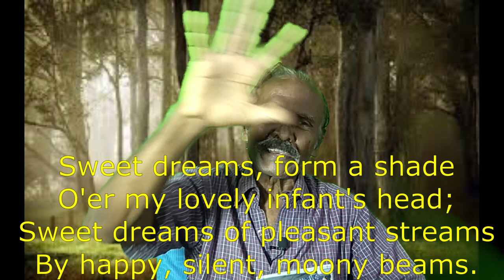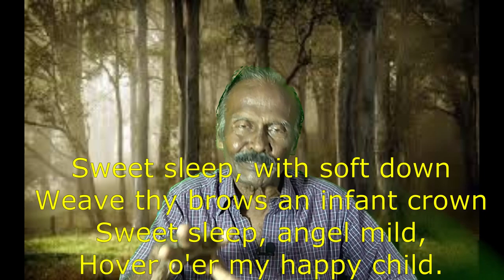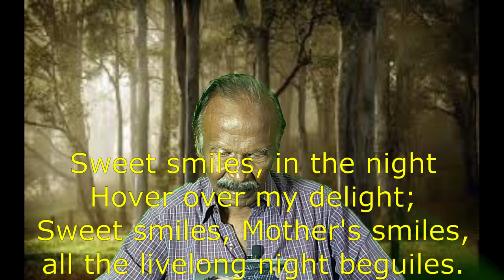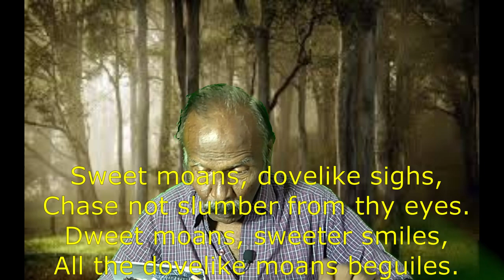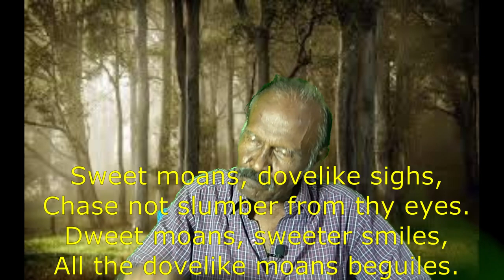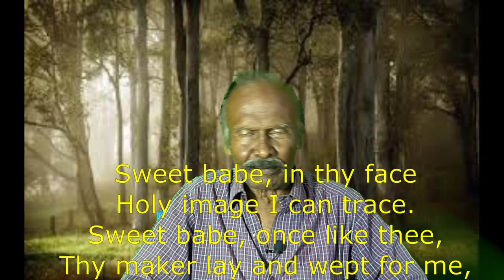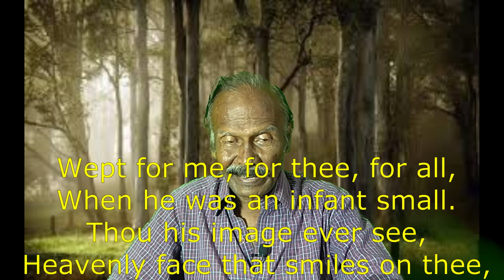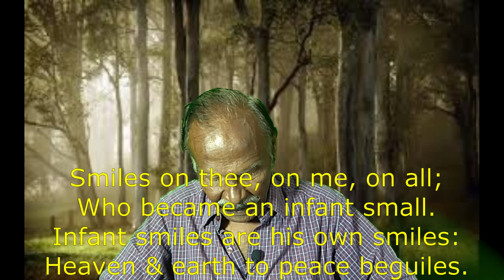A Cradle Song by William Blake / in Tamil / PG TRB / Bharath Ravindran / Bharath Academy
BHARATH RAVINDRAN.